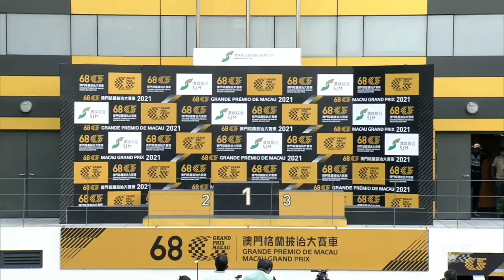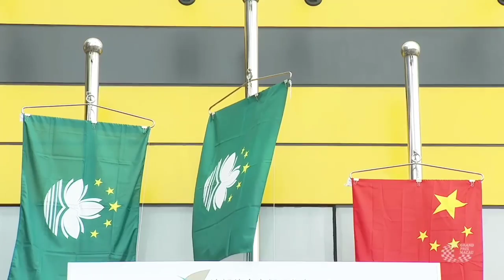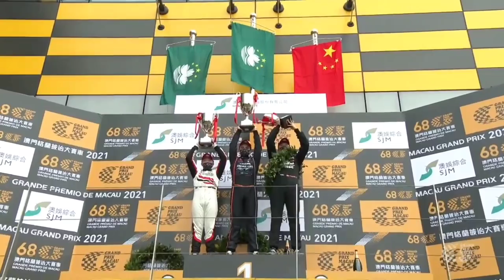Race 2 - 12 laps SJM Formula4 Macau Grand Prix 68th Macau Grand Prix 澳娱综合澳门格兰披治四级方程式大赛 第二回合 - 12 圈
Day 3
November 21 2021

澳娱综合澳门格兰披治四级方程式大赛 - 第二回合 - 12 圈
SJM Formula 4 Macau Grand Prix – Race 2 - 12 laps
68th Macau Grand Prix
第68屆澳門格蘭披治大賽車